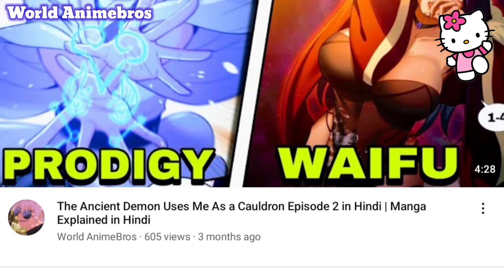A Boy Ordinary Hide His Identity Bc He is Actually A Demon Lord Part 1 Explained in Hindi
Hero X Demon Queen Episode 1 Explain In Hindi
4 Cut Heroes Episode 1 In Hindi
Hero Classroom Episode 11 Explain In Hindi
 Episode 1 Explain In Hindi
hero X demon queen 1 In Hindi
hero x demon queen manhwa explained in hindi
Anime Genre: Fantasy, slice of life
Age of Trees | Hindi Manhwa Explained | Episode 148

All the work in this video is done by World AnimeBros and this Video is not for resposting.

Explained by Vijay Singh Tomar

Action, Adventure, Comedy, Fantasy, Harem, Parody, Romance
Manhwa Recap, anime explained in hindi, isakai, orekimv
Manga explained in hindi
4 Cut Hero In Hindi
cartoon series in hindi
animated series explanation hindi
anime explained in hindi, manga
manhwa explained in hindi
Animex TV, hindi
Eiyuukyoushitsu Episode 1
manhwa recap in hindi
classroom for heroes
classroom for heroes Review In Hindi
hero classroom episode 1
classroom for heroes Release Date
classroom for heroes Explain In Hindi
classroom for heroes Explained In Hindi
Eiyuu Kyoushitsu
Eiyuu Kyoushitsu trailer
Eiyuu Kyoushitsu new episode
Eiyuu Kyoushitsu explain in hindi
Eiyuu Kyoushitsu explained in hindi
manga explained in hindi episode 1
new manga explain in hindi
new manga explained in hindi
Explainer Ali
korean dramas
2021 new latest movie explained in hindi
2021 latest animated movie explained in hindi
anime movie, book of esper ch 448
book of esper ep 327
anime movie in hindi dubbed full new 2021
anime movie in english
anime movies to watch
anime movie in hindi dubbed full new 2022
anime movie 2021
anime movie romance
anime movie love story
anime movies full movie hindi
chinese anime, Chinese comics
animation, most popular Chinese comics
Photon Heroes, Super Spirit God Lord
chinese anime explained in hindi
chinese anime episode
anime series anime series explanation in hindi
anime series english dubbed
anime series in hindi
anime series episode 1
anime series in hindi explain
movie explained in hindi
si ge yongzhe ep 1 in hindi
my hero academia episode 1
book of esper, anime freak
overpowered mc anime in hindi
overpowered manga explained in hindi
anime manga explained in hindi
Chinese manga explained in hindi
Reincarnated as a sword in hindi
new chinese

Movies explained
Film explained
Kings Avatar explained in hindi
The King's Avatar For the Glory movie explained
kings avatar full movie eng sub
kings avatar for the the glory movie explained in english
kings avatar anime explained in hindi
kings avatar anime series
Perfect World
One Step Towards Freedom:
Wind Guardians: